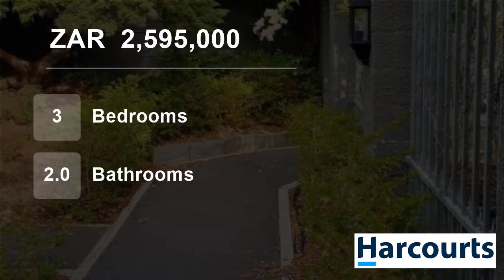3 Bedroom House For Sale in De Bron, Bellville, Western Cape, South Africa for ZAR 2,595,000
Step into this feel good family home in popular De Bron.  Cosy separate formal lounge, gorgeous modern granite fitted kitchen with overhead chandeliers, great storage and work space. French doors lead from kitchen to little private courtyard,  also off the kitchen is the outdoor entertainment patio with drop down blinds, buil...